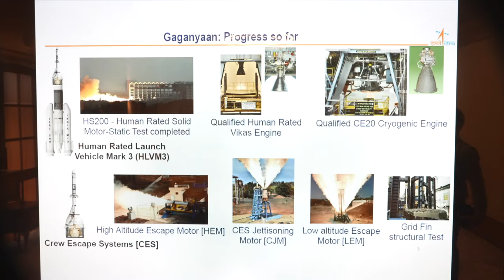PM Narendra Modi chairs high-level meeting to assess the progress of Gaganyaan Mission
Prime Minister Narendra Modi chaired a high-level meeting to assess the progress of the Gaganyaan Mission and outline the future of the country's space endeavors. The meeting was held to evaluate the readiness of the mission, affirming its maiden human launch in 2025. First demonstration flight of the Crew Escape System Test Vehicle is scheduled on 21 October 2023.